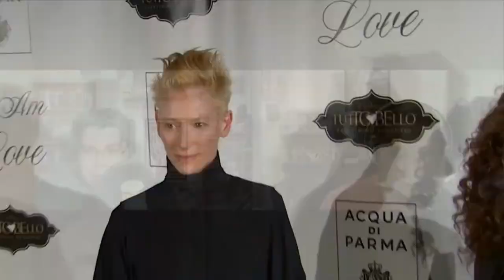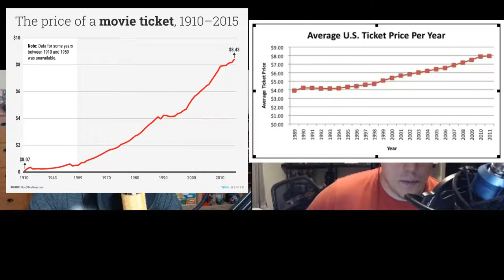Hellboy and Hollywood White Washing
Are movies adapted from books and comics given more flexibility to reinterpret characters by changing their ethnicities and race? Is it worse when they do the same with movies based on history? How much does diversity affect your viewing choices? And do you applaud actors who step down from roles due to the backlash of their casting or should any role go to whoever auditions the best (no matter their race)?

Let's get real and have a discussion about some good ol' fashioned white washin'!